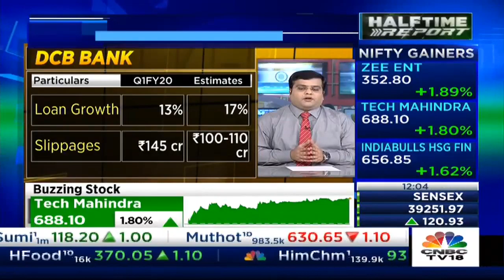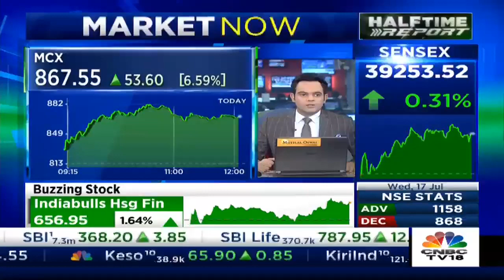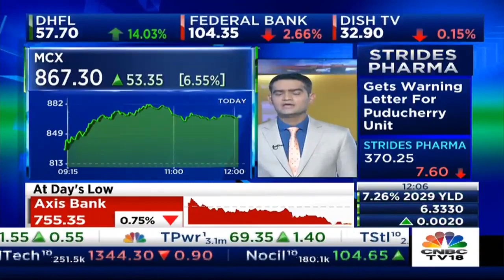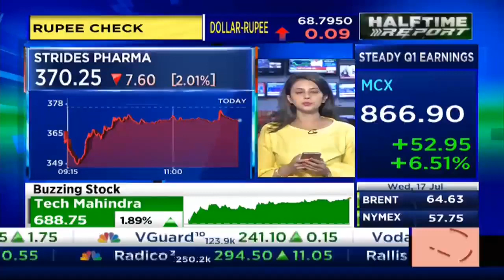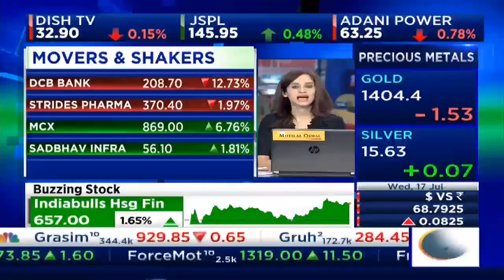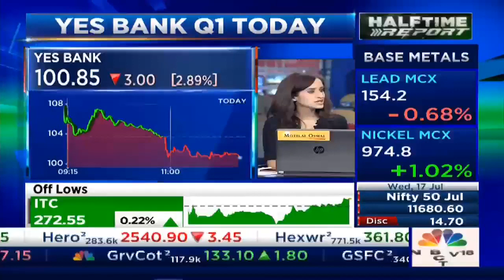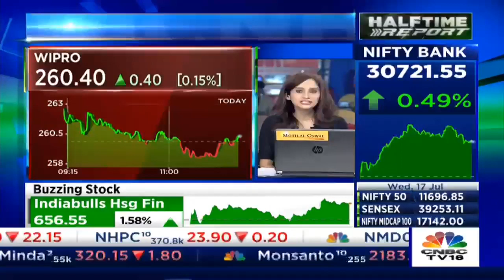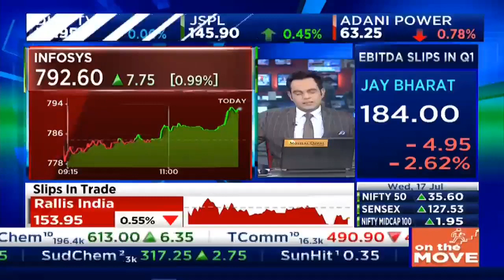DCB Bank Stocks On Low - Loan Growth At 13%, Slippages Beyond Expectation; On A Low Brim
DCB Bank on a low.